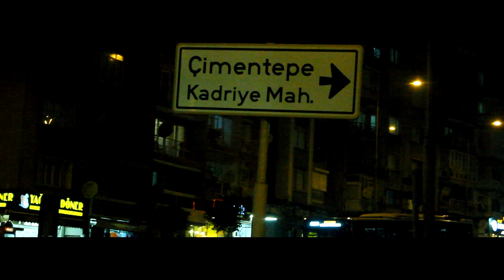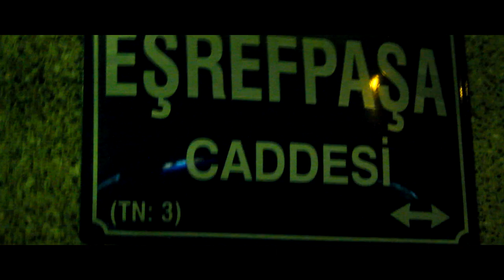Cem Ekinci ( Chavo ) Official Video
Cem Ekinci Kanalının Resmi Hakları Saklıdır .
Videoların Başka Bir Kanala İzinsiz Yüklenmesi Yasaktır ve Yasal İşleme Açıktır .

İlk Yayın Tarihi : 2022

Sözler :

Kuruldu saatim bombayım sen çaldır ordayım
Yavrum geç bize yoldayım vitaminler yes dayım

Hadi yol alll   chavo izmir bela kafa fena
Ne ne ooo yeşil broo yansın geceler daykoo bizde ki maçlar banko
Semtim getto sayko defol esmer candır cano

Elinde kelepçe binildi ringoo koyulduk iş yine elekti baro
- Türübünler aksel amigo - 1 9 2 5 lige ambargo
Doldur kasaları hep baba yuro koko çek keko merdoo
Sahnede biz onlar terso kır viston gece filemango

Aslanı yollada kedi edelim zehir gibi nüfus ederim
Teninee ineriz gece chavo  in inlerine çapları ne
Nokta atışı her birine dalalım mı derinlere
Giremezsin flimlere bizle köşelerden izle

Götleek son viraj sana pörtlek yok set ama hı görsek
Hoşt ulan hoşt köpek boş çenebazları gömsek
Sivri zekalı bebek sahnede ama yok sanırım rap
Salla göt başı al bin fireeenk ..